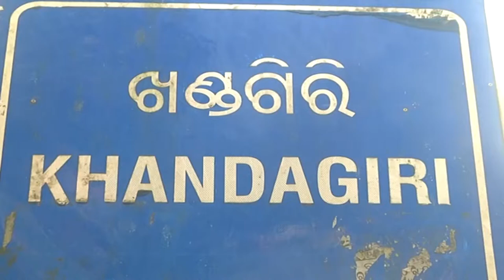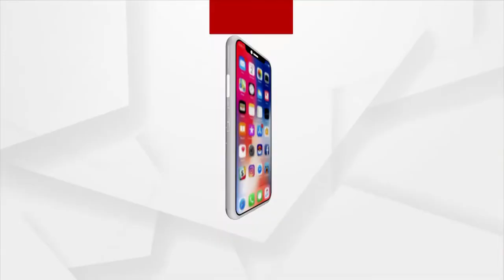Bhubaneswar: Magha Saptami Mela has Started Amid Covid Guidelines in Khandagiri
The famous Magh Saptami Mela started in Khandagiri from today. More than 200 saints from different parts of the Himalayas, starting from Rishikesh and Haridwar, have gathered. The Khandagiri fair is usually attended by millions of people every year, but this year the administration has imposed a curfew due to Covid.